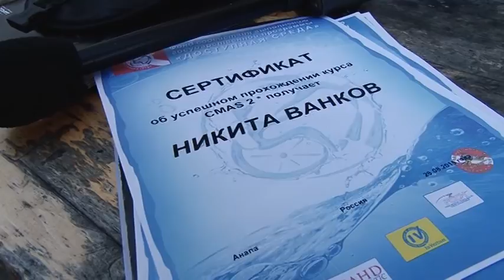Без границ! Анапский дайвинг-клуб ведет занятия для ребят с ограниченными возможностями здоровья